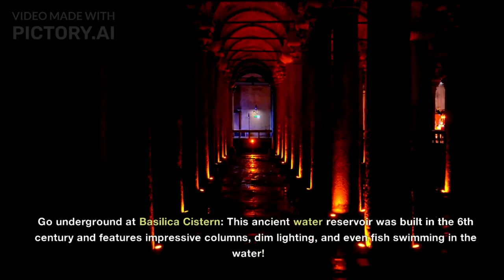10 THINGS TO DO IN ISTANBUL // THE BEST PLACE TO VISIT IN ISTANBUL ( APRIL 2023)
10 THINGS TO DO IN ISTANBUL TURKEY // THE BEST PLACE TO VISIT IN ISTANBUL ( APRIL 2023)

here are 10 thingstodoinistanbul that you can do when you solo travel, travel with family or group